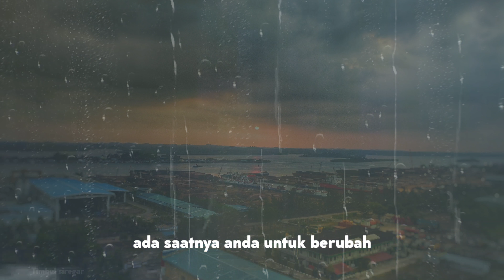USTAD ADI HIDAYAT BERPESAN